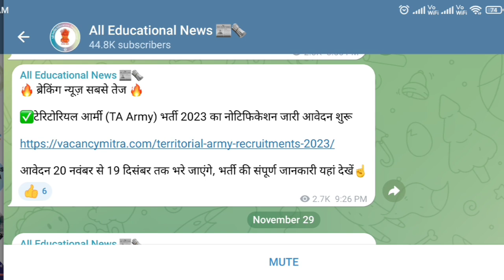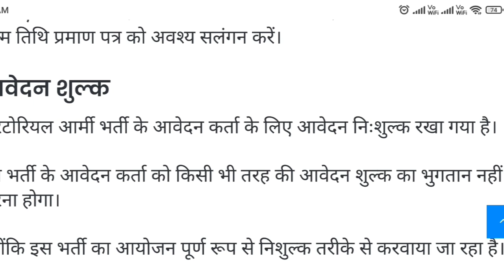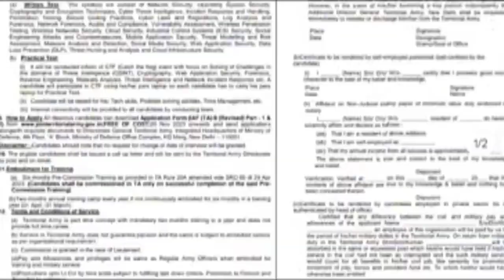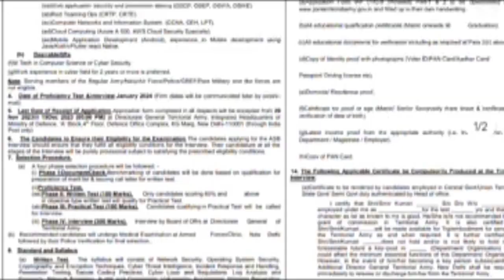Territorialarmy Recruitment fake | Territorialarmy Recruitment notification